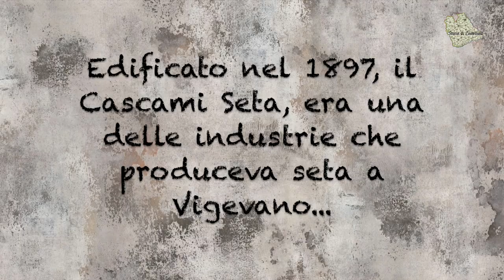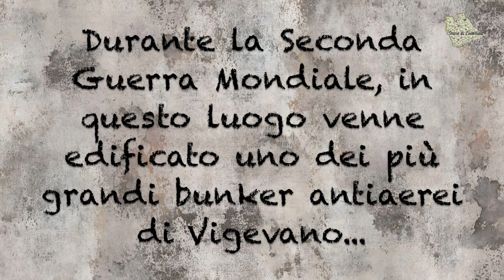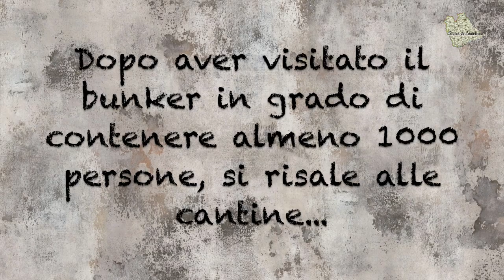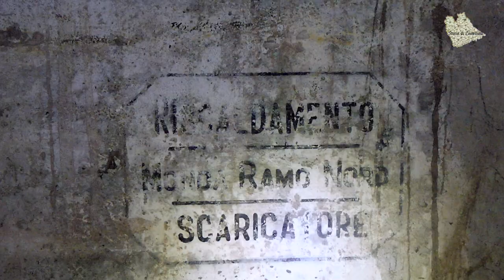Cascami Seta Vigevano - Tra industria e bunker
Il Cascami Seta di Vigevano, oltre ad essere una delle industrie di seta presenti nella città, nasconde alcune zone inesplorate... Come ad esempio i bunker della seconda guerra mondiale. Ecco il video girato da noi...